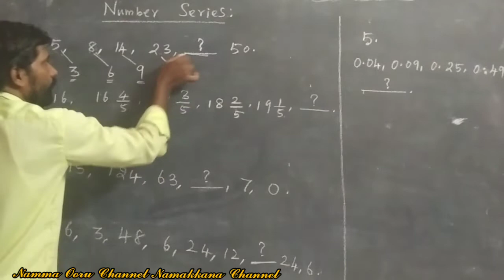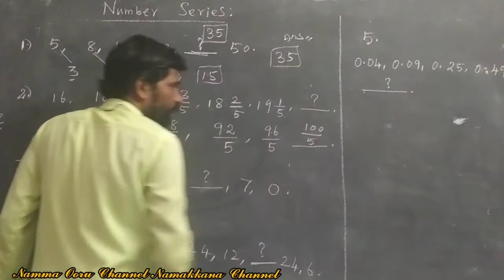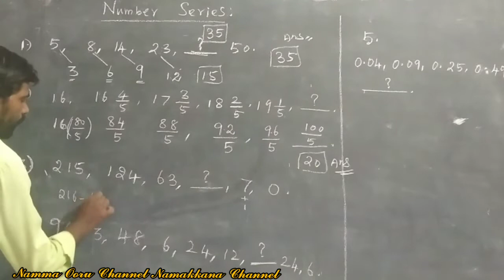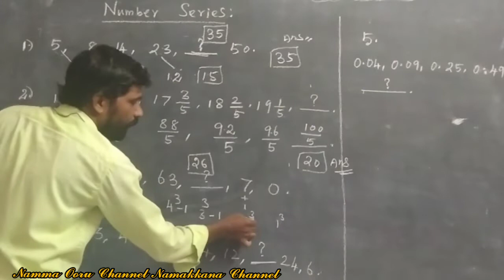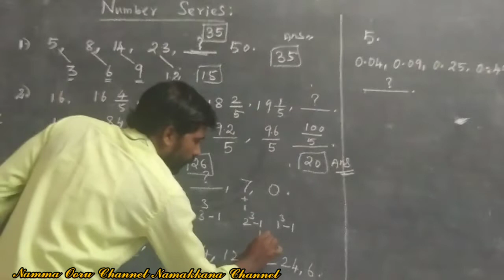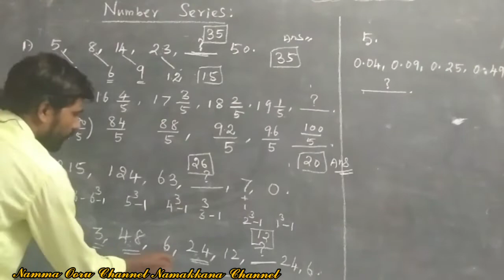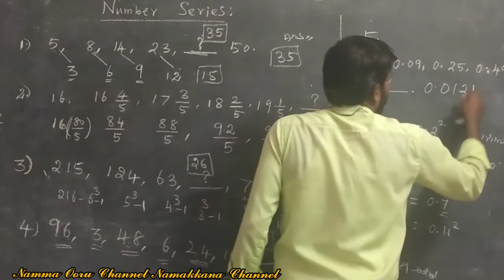Exam Preparation#Number System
Competitive Exam Preparation#Number System